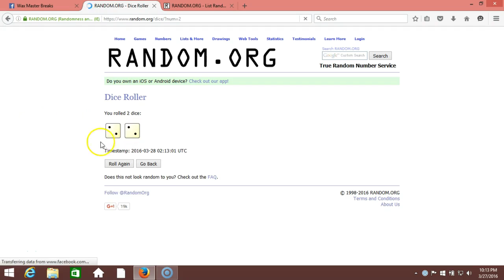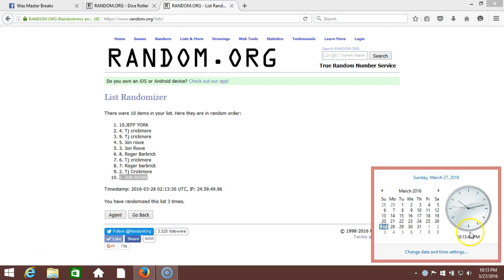CONTEST TOP 5 WIN...!